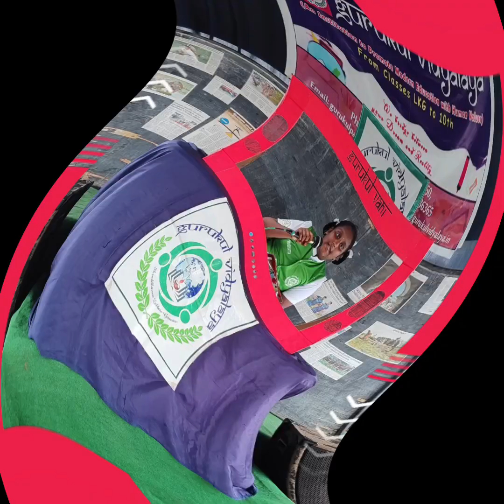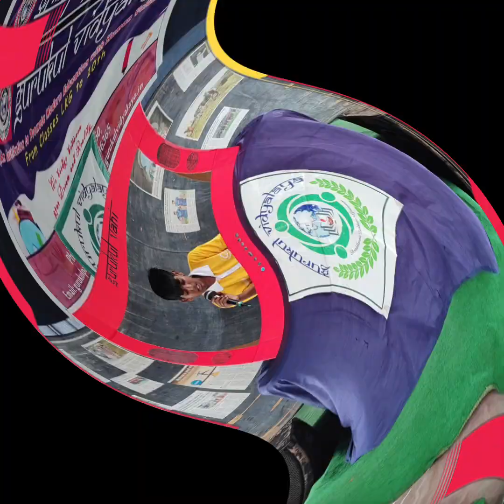Flag Adoption Day and CCA